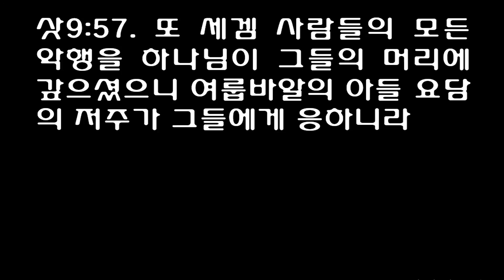사사기 9장 [개역개정]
아비멜렉
[삿]9:1 여룹바알의 아들 아비멜렉이 세겜에 가서 그의 어머니의 형제에게 이르러 그들과 그의 외조부의 집의 온 가족에게 말하여 이르되
[삿]9:2 청하노니 너희는 세겜의 모든 사람들의 귀에 말하라 여룹바알의 아들 칠십 명이 다 너희를 다스림과 한 사람이 너희를 다스림이 어느 것이 너희에게 나으냐 또 나는 너희와 골육임을 기억하라 하니
[삿]9:3 그의 어머니의 형제들이 그를 위하여 이 모든 말을 세겜의 모든 사람들의 귀에 말하매 그들의 마음이 아비멜렉에게로 기울어서 이르기를 그는 우리 형제라 하고
[삿]9:4 바알브릿 신전에서 은 칠십 개를 내어 그에게 주매 아비멜렉이 그것으로 방탕하고 경박한 사람들을 사서 자기를 따르게 하고
[삿]9:5 오브라에 있는 그의 아버지의 집으로 가서 여룹바알의 아들 곧 자기 형제 칠십 명을 한 바위 위에서 죽였으되 다만 여룹바알의 막내 아들 요담은 스스로 숨었으므로 남으니라
[삿]9:6 세겜의 모든 사람과 밀로 모든 족속이 모여서 세겜에 있는 상수리나무 기둥 곁에서 아비멜렉을 왕으로 삼으니라
[삿]9:7 사람들이 요담에게 그 일을 알리매 요담이 그리심 산 꼭대기로 가서 서서 그의 목소리를 높여 그들에게 외쳐 이르되 세겜 사람들아 내 말을 들으라 그리하여야 하나님이 너희의 말을 들으시리라
[삿]9:8 하루는 나무들이 나가서 기름을 부어 자신들 위에 왕으로 삼으려 하여 감람나무에게 이르되 너는 우리 위에 왕이 되라 하매
[삿]9:9 감람나무가 그들에게 이르되 내게 있는 나의 기름은 하나님과 사람을 영화롭게 하나니 내가 어찌 그것을 버리고 가서 나무들 위에 우쭐대리요 한지라
[삿]9:10 나무들이 또 무화과나무에게 이르되 너는 와서 우리 위에 왕이 되라 하매
[삿]9:11 무화과나무가 그들에게 이르되 나의 단 것과 나의 아름다운 열매를 내가 어찌 버리고 가서 나무들 위에 우쭐대리요 한지라
[삿]9:12 나무들이 또 포도나무에게 이르되 너는 와서 우리 위에 왕이 되라 하매
[삿]9:13 포도나무가 그들에게 이르되 하나님과 사람을 기쁘게 하는 내 포도주를 내가 어찌 버리고 가서 나무들 위에 우쭐대리요 한지라
[삿]9:14 이에 모든 나무가 가시나무에게 이르되 너는 와서 우리 위에 왕이 되라 하매
[삿]9:15 가시나무가 나무들에게 이르되 만일 너희가 참으로 내게 기름을 부어 너희 위에 왕으로 삼겠거든 와서 내 그늘에 피하라 그리하지 아니하면 불이 가시나무에서 나와서 레바논의 백향목을 사를 것이니라 하였느니라
[삿]9:16 이제 너희가 아비멜렉을 세워 왕으로 삼았으니 너희가 행한 것이 과연 진실하고 의로우냐 이것이 여룹바알과 그의 집을 선대함이냐 이것이 그의 손이 행한 대로 그에게 보답함이냐
[삿]9:17 우리 아버지가 전에 죽음을 무릅쓰고 너희를 위하여 싸워 미디안의 손에서 너희를 건져냈거늘
[삿]9:18 너희가 오늘 일어나 우리 아버지의 집을 쳐서 그의 아들 칠십 명을 한 바위 위에서 죽이고 그의 여종의 아들 아비멜렉이 너희 형제가 된다고 그를 세워 세겜 사람들 위에 왕으로 삼았도다
[삿]9:19 만일 너희가 오늘 여룹바알과 그의 집을 대접한 것이 진실하고 의로운 일이면 너희가 아비멜렉으로 말미암아 기뻐할 것이요 아비멜렉도 너희로 말미암아 기뻐하려니와
[삿]9:20 그렇지 아니하면 아비멜렉에게서 불이 나와서 세겜 사람들과 밀로의 집을 사를 것이요 세겜 사람들과 밀로의 집에서도 불이 나와 아비멜렉을 사를 것이니라 하고
[삿]9:21 요담이 그의 형제 아비멜렉 앞에서 도망하여 피해서 브엘로 가서 거기에 거주하니라
[삿]9:22 아비멜렉이 이스라엘을 다스린 지 삼 년에
[삿]9:23 하나님이 아비멜렉과 세겜 사람들 사이에 악한 영을 보내시매 세겜 사람들이 아비멜렉을 배반하였으니
[삿]9:24 이는 여룹바알의 아들 칠십 명에게 저지른 포학한 일을 갚되 그들을 죽여 피 흘린 죄를 그들의 형제 아비멜렉과 아비멜렉의 손을 도와 그의 형제들을 죽이게 한 세겜 사람들에게로 돌아가게 하심이라
[삿]9:25 세겜 사람들이 산들의 꼭대기에 사람을 매복시켜 아비멜렉을 엿보게 하고 그 길로 지나는 모든 자를 다 강탈하게 하니 어떤 사람이 그것을 아비멜렉에게 알리니라
[삿]9:26 에벳의 아들 가알이 그의 형제와 더불어 세겜에 이르니 세겜 사람들이 그를 신뢰하니라
[삿]9:27 그들이 밭에 가서 포도를 거두어다가 밟아 짜서 연회를 베풀고 그들의 신당에 들어가서 먹고 마시며 아비멜렉을 저주하니
[삿]9:28 에벳의 아들 가알이 이르되 아비멜렉은 누구며 세겜은 누구기에 우리가 아비멜렉을 섬기리요 그가 여룹바알의 아들이 아니냐 그의 신복은 스불이 아니냐 차라리 세겜의 아버지 하몰의 후손을 섬길 것이라 우리가 어찌 아비멜렉을 섬기리요
[삿]9:29 이 백성이 내 수하에 있었더라면 내가 아비멜렉을 제거하였으리라 하고 아비멜렉에게 이르되 네 군대를 증원해서 나오라 하니라
[삿]9:30 그 성읍의 방백 스불이 에벳의 아들 가알의 말을 듣고 노하여
[삿]9:31 사자들을 아비멜렉에게 가만히 보내어 이르되 보소서 에벳의 아들 가알과 그의 형제들이 세겜에 이르러 그 성읍이 당신을 대적하게 하니
[삿]9:32 당신은 당신과 함께 있는 백성과 더불어 밤에 일어나 밭에 매복하였다가
[삿]9:33 아침 해 뜰 때에 당신이 일찍 일어나 이 성읍을 엄습하면 가알 및 그와 함께 있는 백성이 나와서 당신을 대적하리니 당신은 기회를 보아 그에게 행하소서 하니
[삿]9:34 아비멜렉과 그와 함께 있는 모든 백성이 밤에 일어나 네 떼로 나누어 세겜에 맞서 매복하였더니
[삿]9:35 에벳의 아들 가알이 나와서 성읍 문 입구에 설 때에 아비멜렉과 그와 함께 있는 백성이 매복하였던 곳에서 일어난지라
[삿]9:36 가알이 그 백성을 보고 스불에게 이르되 보라 백성이 산 꼭대기에서부터 내려오는도다 하니 스불이 그에게 이르되 네가 산 그림자를 사람으로 보았느니라 하는지라
[삿]9:37 가알이 다시 말하여 이르되 보라 백성이 밭 가운데를 따라 내려오고 또 한 떼는 므오느님 상수리나무 길을 따라 오는도다 하니
[삿]9:38 스불이 그에게 이르되 네가 전에 말하기를 아비멜렉이 누구이기에 우리가 그를 섬기리요 하던 그 입이 이제 어디 있느냐 이들이 네가 업신여기던 그 백성이 아니냐 청하노니 이제 나가서 그들과 싸우라 하니
[삿]9:39 가알이 세겜 사람들보다 앞에 서서 나가 아비멜렉과 싸우다가
[삿]9:40 아비멜렉이 그를 추격하니 그 앞에서 도망하였고 부상하여 엎드러진 자가 많아 성문 입구까지 이르렀더라
[삿]9:41 아비멜렉은 아루마에 거주하고 스불은 가알과 그의 형제들을 쫓아내어 세겜에 거주하지 못하게 하더니
[삿]9:42 이튿날 백성이 밭으로 나오매 사람들이 그것을 아비멜렉에게 알리니라
[삿]9:43 아비멜렉이 자기 백성을 세 무리로 나누어 밭에 매복시켰더니 백성이 성에서 나오는 것을 보고 일어나 그들을 치되
[삿]9:44 아비멜렉과 그 떼는 돌격하여 성문 입구에 서고 두 무리는 밭에 있는 자들에게 돌격하여 그들을 죽이니
[삿]9:45 아비멜렉이 그 날 종일토록 그 성을 쳐서 마침내는 점령하고 거기 있는 백성을 죽이며 그 성을 헐고 소금을 뿌리니라
[삿]9:46 세겜 망대의 모든 사람들이 이를 듣고 엘브릿 신전의 보루로 들어갔더니
[삿]9:47 세겜 망대의 모든 사람들이 모인 것이 아비멜렉에게 알려지매
[삿]9:48 아비멜렉 및 그와 함께 있는 모든 백성이 살몬 산에 오르고 아비멜렉이 손에 도끼를 들고 나뭇가지를 찍어 그것을 들어올려 자기 어깨에 메고 그와 함께 있는 백성에게 이르되 너희는 내가 행하는 것을 보나니 빨리 나와 같이 행하라 하니
[삿]9:49 모든 백성들도 각각 나뭇가지를 찍어서 아비멜렉을 따라 보루 위에 놓고 그것들이 얹혀 있는 보루에 불을 놓으매 세겜 망대에 있는 사람들이 다 죽었으니 남녀가 약 천 명이었더라
[삿]9:50 아비멜렉이 데베스에 가서 데베스에 맞서 진 치고 그것을 점령하였더니
[삿]9:51 성읍 중에 견고한 망대가 있으므로 그 성읍 백성의 남녀가 모두 그리로 도망하여 들어가서 문을 잠그고 망대 꼭대기로 올라간지라
[삿]9:52 아비멜렉이 망대 앞에 이르러 공격하며 망대의 문에 가까이 나아가서 그것을 불사르려 하더니
[삿]9:53 한 여인이 맷돌 위짝을 아비멜렉의 머리 위에 내려 던져 그의 두개골을 깨뜨리니
[삿]9:54 아비멜렉이 자기의 무기를 든 청년을 급히 불러 그에게 이르되 너는 칼을 빼어 나를 죽이라 사람들이 나를 가리켜 이르기를 여자가 그를 죽였다 할까 하노라 하니 그 청년이 그를 찌르매 그가 죽은지라
[삿]9:55 이스라엘 사람들이 아비멜렉이 죽은 것을 보고 각각 자기 처소로 떠나갔더라
[삿]9:56 아비멜렉이 그의 형제 칠십 명을 죽여 자기 아버지에게 행한 악행을 하나님이 이같이 갚으셨고
[삿]9:57 또 세겜 사람들의 모든 악행을 하나님이 그들의 머리에 갚으셨으니 여룹바알의 아들 요담의 저주가 그들에게 응하니라